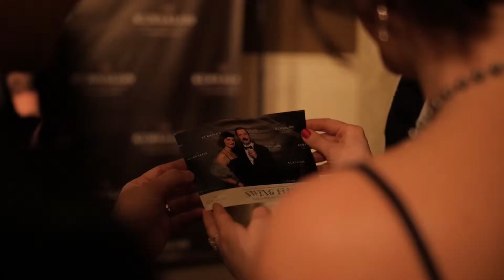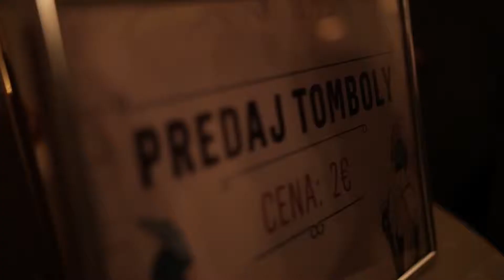VI. SWING PLES Kursalon 2018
Swing ples je už šesť rokov našou obrovskou srdcovkou. Takto sme spoločne otvorili plesovú sezónu v Trenčianskych Tepliciach. Perfektná noc, ďakujeme!